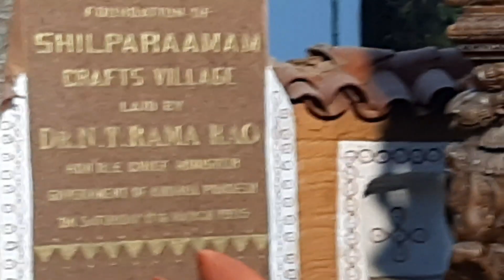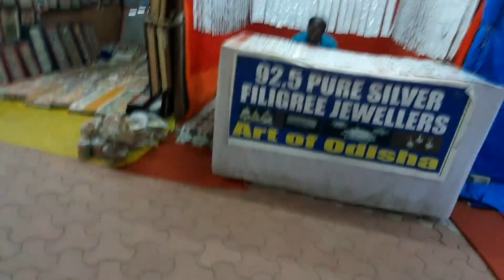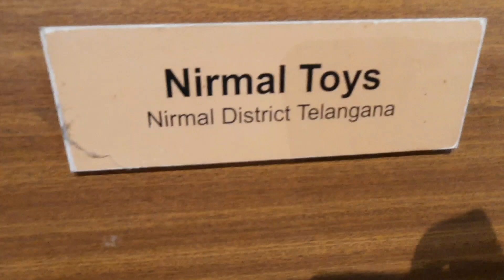Shilparamam | VLOG 2 | Hyderabad | Fun of couples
Shilparamam | VLOG 2 | Hyderabad | Fun of couples | youtube shooting hyderabad நாங்க செல்போன் வரும் போய்க்கொண்டு ஹைதராபாத்தில் உள்ள லொகேஷன் நல்ல சுத்தி பாக்கலாம் இது கப்பல் ஸ்கூல் ஒரு நல்ல லொகேஷன் நல்ல சுற்றிப்பார்த்து போட்டோஸ் எடுப்பதற்கு நல்ல லொகேஷன்